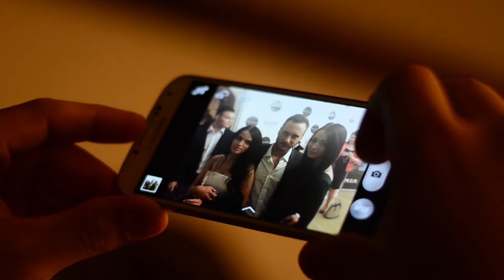Star Face of the Season s/s 2014 (Super IF)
Портал "Super IF" про свято краси та моди
Star Face of the Season spring/summer 2014
CEO & Founder: Alexander Grabovskiy